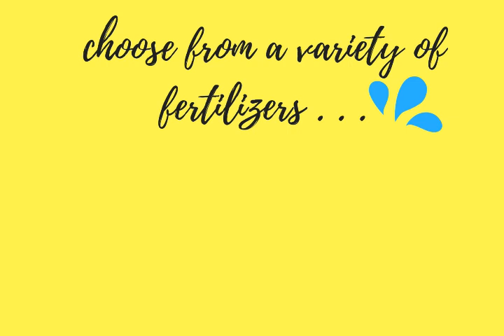Corn Cob Co Promotional Video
Plant, Harvest and Sell Crops.
Your farmventure awaits!

developed by:
OptiMaize Prime